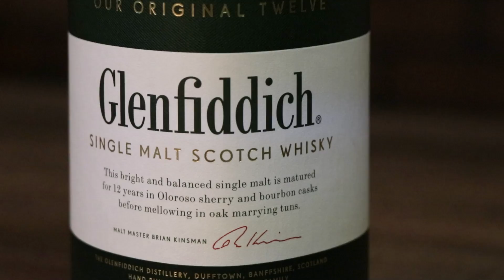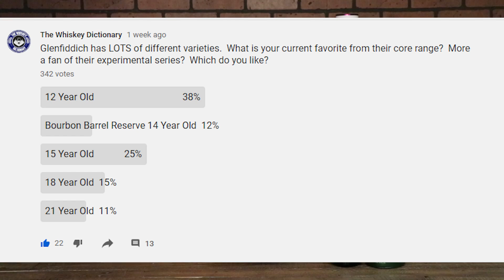Glenfiddich 12 Year Scotch | The Whiskey Dictionary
Glenfiddich 12 is a great candidate for a person's first scotch.  It's the flagship of the core Glenfiddich core range.  Glenfiddich is the world's best selling single malt whisky, and deserves a place on The Whiskey Dictionary.

0:00 - Intro
0:30 - History
4:02 - Glenfiddich's Range
4:35 - Nosing
5:33 - Tasting
7:13 - Overall